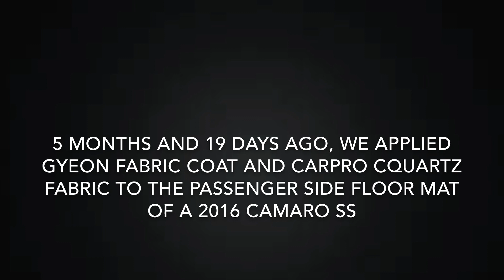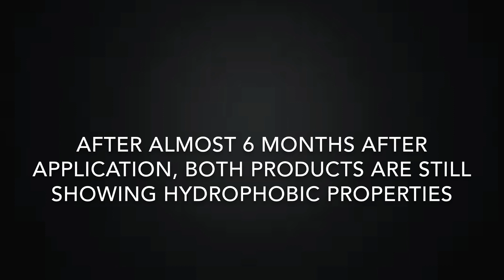Follow Up: Gyeon Fabric Coat vs. CarPro Cquartz Fabric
Following up on the results from our earlier video almost 6 months prior comparing Cquartz Fabric and Gyeon Fabric Coat.

Below are the links to the products used in the original video.

Adam's Polishes Carpet & Upholstery Cleaner

Tornador Cleaning Gun

CarPro Cquartz Fabric

Gyeon Fabric Coat